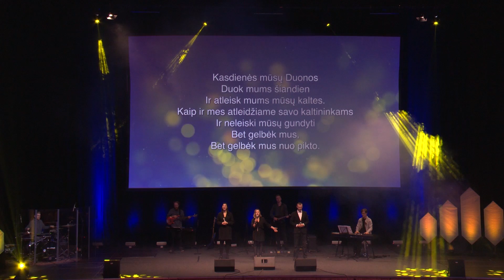„Tėve mūsų“ - PLK giesmės 2016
PASAULINĖ LYDERYSTĖS KONFERENCIJOS tikslas -- ugdyti lyderius visame pasaulyje: įkvėpti juos, suteikti ar atgaivinti ateities viziją, lavinti įgūdžius visuomenės ir bažnyčios labui.